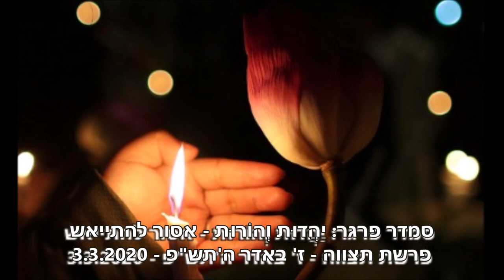יַהֲדוּת וְהוֹרוּת: אסור להתייאש - פרשת תצווה - ז' באדר ה'תש"פ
היום נענה בע"ה על ארבע שאלות:
1. מה הקשר של משה רבינו ע'ה לפורים?
2. מה הקשר בין משה רבינו ע'ה לאסתר המלכה?
3. מה הקשר בין הפרשה שלנו למגילת אסתר?
4. ומהו המסר העצום שמסתתר בפרשה להורים שמתמודדים עם מתבגרים מאתגרים?
פורים שמח :-)

בשיעור הקשבנו לשיר "אור"; מילים ולחן: סתיו שמש ואליעד נחום, מתוך האלבום "אור" 2016, בביצועו של אליעד נחום

הוידאו הזה:
יַהֲדוּת וְהוֹרוּת – אסור להתייאש – פרשת תצווה - ז' בשבט ה'תש"פ – 5.3.2020

Smadar Prager: Yehadut ve Horut – Asur LeHityaesh – Tetzave – 7 Adar 5779 –5 Mar 2020